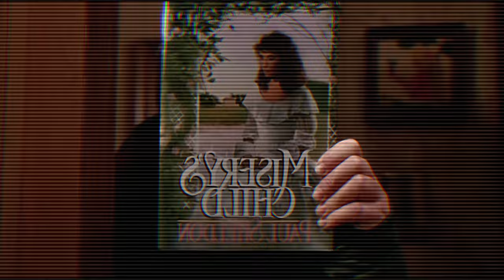Mi Top 10 personajes literarios favoritos (Con Spoilers)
10 personajes que se quedaran grabados en mi memoria por siempre.